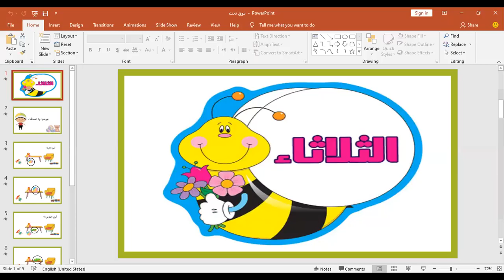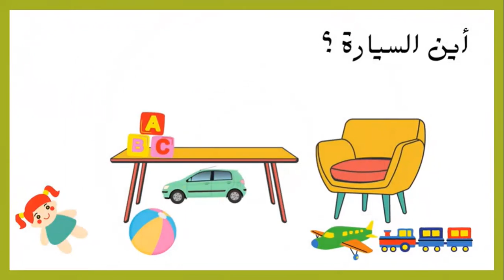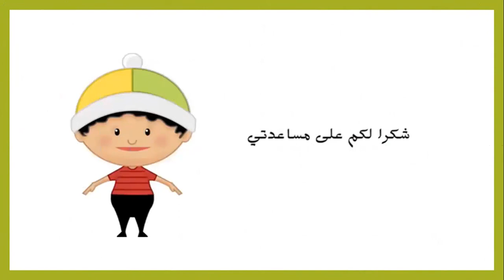أكاديمية التطبيقات الذكية مفهوم فوق تحت صف البستان